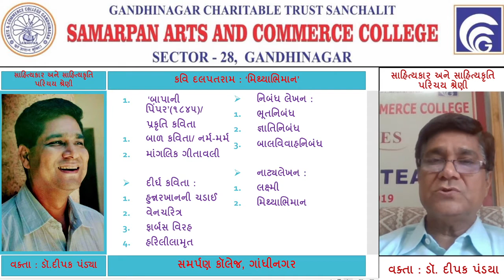2021 07 07 08 38 52 'મિથ્યાભિમાન'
સાહિત્યકાર અને સાહિત્યકૃતિ પરિચય શ્રેણી અંતરગત કવિશ્રી દલપતરામ રચિત 'મિથ્યાભિમાન' નાટ્યકૃતિનો પરિચય